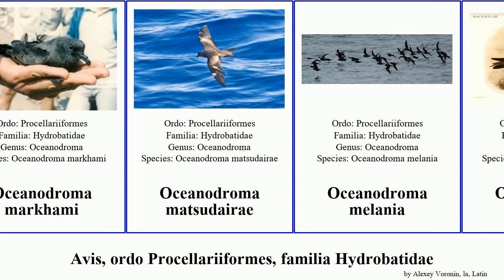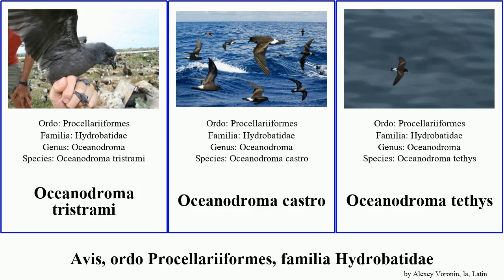Avis, ordo Procellariiformes, familia Hydrobatidae oceanodroma bird marina castro petrel tethys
avis ordo Procellariiformes, familia Hydrobatidae.
bird of Order Procellariiformes Family Storm petrel, language: la.

Fregetta grallaria
Fregetta tropica
Hydrobates pelagicus
Hydrobatidae
Oceanodroma furcata
Oceanodroma homochroa
Oceanodroma hornbyi
Oceanodroma leucorhoa
Oceanodroma macrodactyla
Oceanodroma markhami
Oceanodroma matsudairae
Oceanodroma melania
Oceanodroma monorhis
Oceanodroma monteiroi
Oceanodroma tristrami
Oceanodroma castro
Oceanodroma tethys
Pelagodroma marina